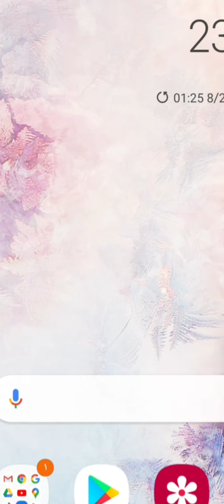تزين السلطة🥬🥒🥕🍅😋والفوكه🍉 بأفكار رقية 🤩🥝🍌🍈